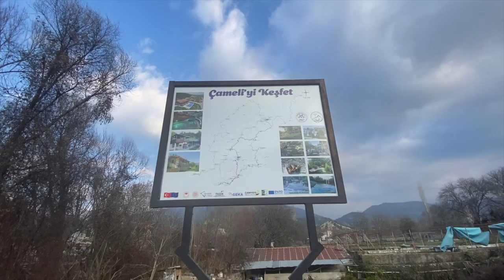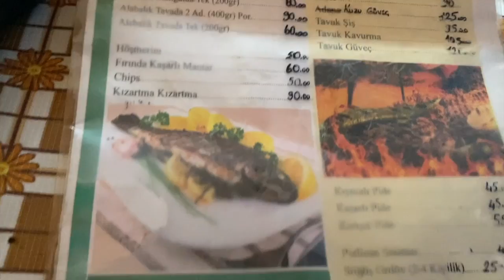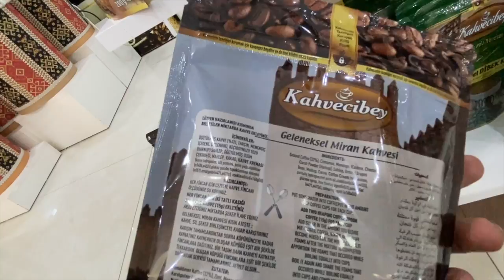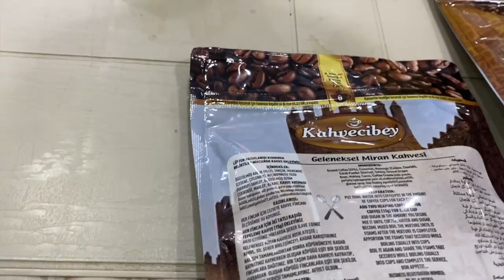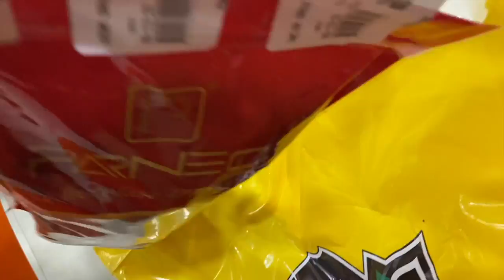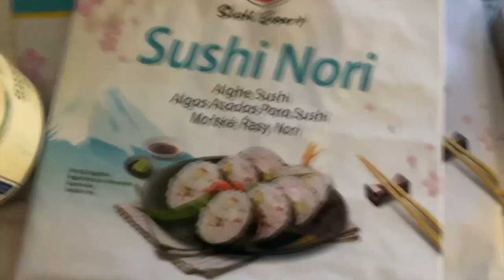Kocamın Ailesiyle Bir Gün /Fındık Mı? Kayınpederimin Tepkisi /Denizli Piknik